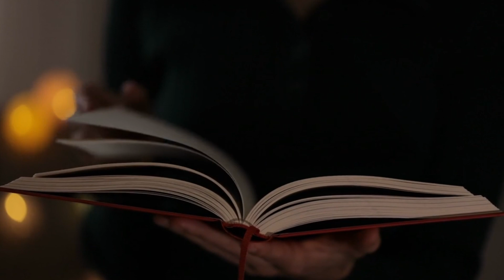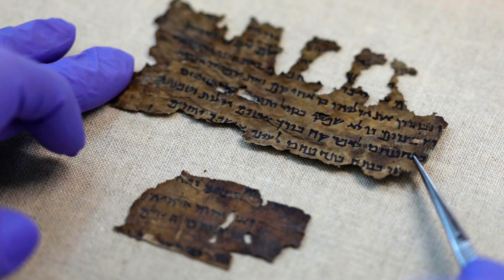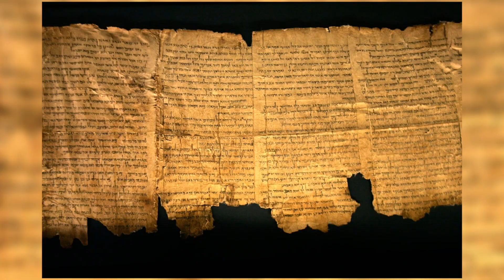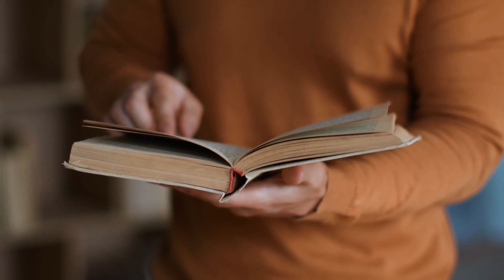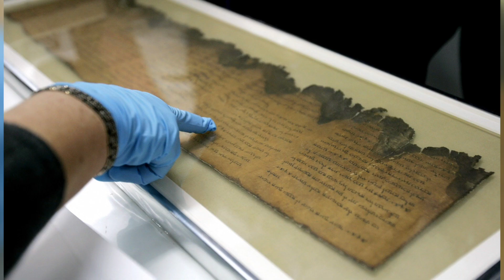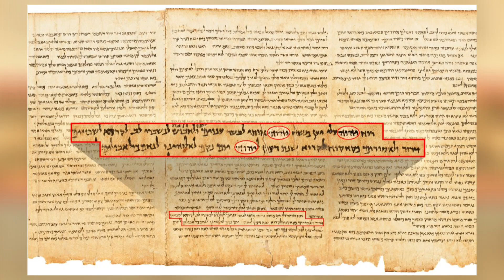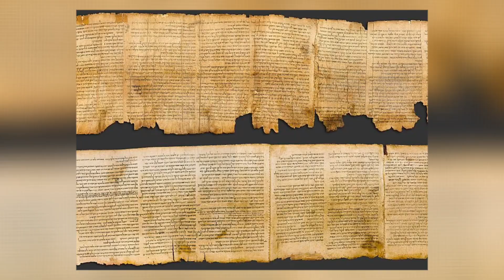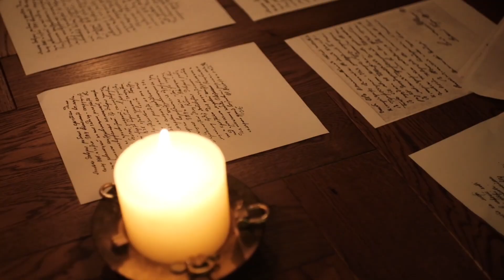Dead Sea Scrolls Mystery Solved? Ancient DNA Reveals New Clues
High above the Dead Sea, hidden in desert caves, a young shepherd’s discovery in 1947 changed history forever—the Dead Sea Scrolls. These fragile manuscripts contained ancient Hebrew texts, including some of the oldest copies of the Bible. For over 70 years, scholars have debated a single haunting question: Who wrote them? Were they the work of the Essenes, a desert sect? Or do they reveal a far more complex story?

Now, modern science offers a shocking twist. Instead of only reading the words, researchers have begun to study the DNA of the animals whose skins became parchment. This genetic fingerprint may hold the key to solving the mystery of the scrolls’ origins—and could rewrite what we thought we knew about one of the greatest archaeological discoveries of all time.

Discover how ancient texts, cutting-edge science, and hidden history come together in the search for the true writers of the Dead Sea Scrolls.

ancient DNA study of Dead Sea Scrolls origins
who wrote the Dead Sea Scrolls DNA evidence
genetic analysis of Dead Sea Scrolls manuscripts
Dead Sea Scrolls mystery solved with DNA research
ancient DNA reveals hidden history of Dead Sea Scrolls
origins of Dead Sea Scrolls explained by science
DNA testing uncovers Dead Sea Scrolls origins
Dead Sea Scrolls new discoveries 2025
scientific breakthroughs in Dead Sea Scrolls research
ancient DNA technology solving historical mysteries

*Welcome to the official YouTube channel of Exciting Archaeology News, your gateway to uncovering the secrets of the past.*

Our channel dives deep into the fascinating world of archaeology, ancient history, and architecture, bringing to light the many wonders hidden beneath the earth and the waters. From the majestic ruins of lost civilizations to the intricate details of ancient artifacts, we explore them all with a keen eye and a thirst for knowledge.
➡️ At Exciting Archaeology News, we not only marvel at ancient achievements but also critically analyze the myths that have pervaded historical narratives, such as the ancient aliens myths, debunking them with hard facts and scientific rigor. Each discovery provides a piece of the puzzle about humanity’s rich and diverse past, offering insights that help us understand the complexities of human history and its implications for our present and future.

Our explorations extend across continents and eras, uncovering the mysteries of submerged cities, forgotten tombs, and monumental structures that have stood the test of time. We aim to bring you closer to understanding how ancient civilizations lived, thrived, and influenced the world we live in today. Join us on this journey to unravel the stories written in stone and preserved through millennia.